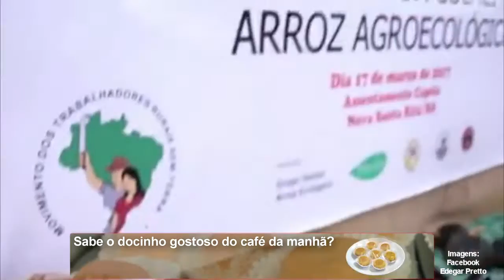MST PROMOVE 14º ABERTURA OFICIAL DA COLHEITA DO ARROZ AGROECOLÓGICO NO RS.